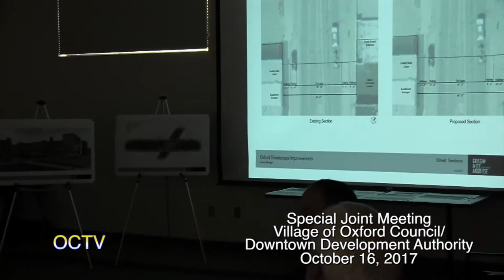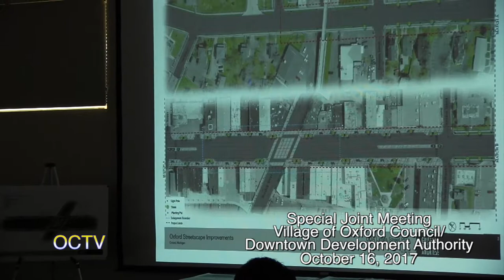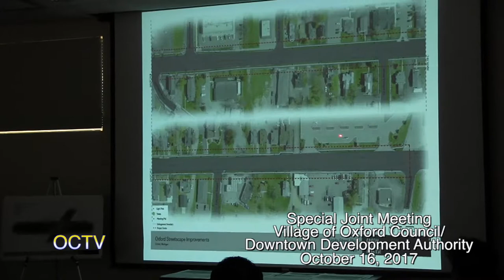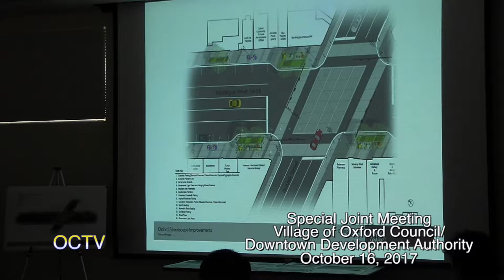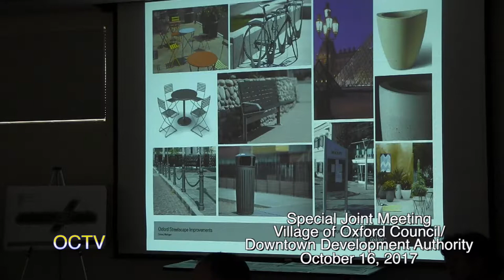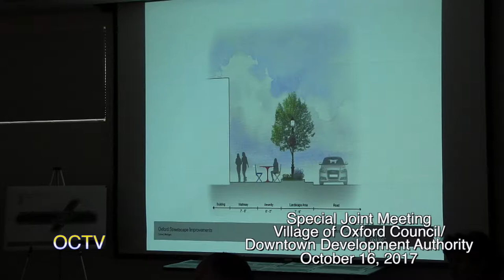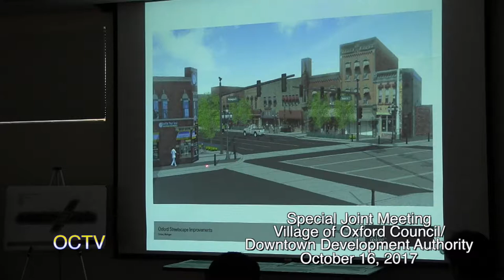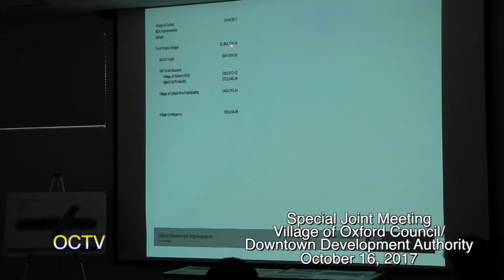Village of Oxford and DDA Joint Meeting 10 16 17